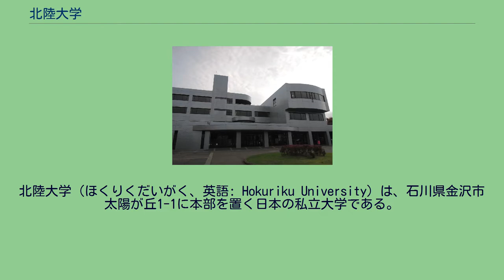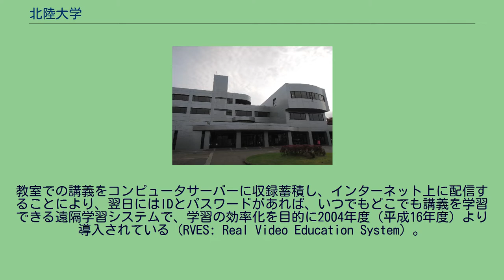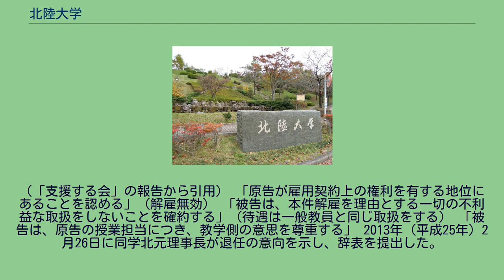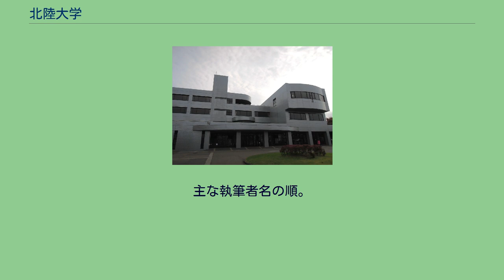北陸大学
北陸大学（ほくりくだいがく、英語: Hokuriku University）は、石川県金沢市太陽が丘1-1に本部を置く日本の私立大学である。
1975年に設置された。
大学の略称は北大（ほくだい）（北海道大学の略称と重複）。
学校法人松雲学園が母体となった建学時は薬学中心で、2021年時点は総合大学である。
1975年に開学。
金沢市郊外に位置する4学部（薬学部、経済経営学部、国際コミュニケーション学部、医療保健学部）よりなる。
薬学部は、初代学長三浦孝次が開学式の式辞で述べているように、近代薬学の理論並びに実践教育に加えて東洋の文化遺産である中国の医薬の近代化研究の推進も目指して設立されたものである。
経済経営学部は、経済・経営・法律・会計・ITの５分野をベースに問題解決能力を養成、同時に公務員試験への対応も行う。
国際コミュニケーション学部は、英語・中国語の外国語能力と国際感覚を磨くとともに長期・短期の留学制度を充実させるなど海外体験の機会を与えている。
医療保健学部は、臨床検査技師・臨床工学技士の資格が取得可能。
2005年度（平成17年度）の文部科学省の学術フロンティア推進事業に薬学部の共同研究プログラムが選定され、学術フロンティアの活動として、特別講演、大学院セミナー、サテライトミーティングなどが開催された。
教室での講義をコンピュータサーバーに収録蓄積し、インターネット上に配信することにより、翌日にはIDとパスワードがあれば、いつでもどこでも講義を学習できる遠隔学習システムで、学習の効率化を目的に2004年度（平成16年度）より導入されている（RVES: Real Video Education System）。
2006年（平成18年）から薬学部の学生確保を目指し、日本国内の全ての高等学校を指定校推薦対象校にして、同推薦による合格者を大幅増と競合の急増を図ったが、全国の高等学校数が定員を大幅に上回る点を問題視する意見や、「一方的に指定校にすると言われても、とまどうだけ」と不快感を表す関係者も出るなど議論を呼んだ。
建学の精神 「自然を愛し、生命を尊び、真理を究める人間の形成」
理念 「グローバルアイ」
国際交流 この大学には充実した海外流制度や多くの海外姉妹校、協定校があり、海外へ留学する学生の比率は12.8％と全国第6位である。
大学の規模と比べて、外国人留学生を多く受け入れており、外国人留学生数は2010年度は国内第23位である。
特に中国からの留学生が多い。
昭和40年代に金沢工業大学や金沢経済大学などが相次いで設立されたことに刺激されて金沢に薬科大学を創設しようと有志の会合が持たれ、1972年（昭和47年）1月に三浦孝次が代表となって金沢東洋医学研究懇話会（略称金東会）が発足したのが始まりである。
鵜飼貞二（元金沢大学薬学部長、元静岡薬科大学長）や日本薬剤師協会長、文部省などに相談したところ認可が下りそうであったため、学校法人金東学園金沢薬科大学として設立準備を進めることとなって教員の人選や創設資金のなどに取り組んだが実現は困難な状況となった。
こうした状況に対応するため、三浦は田中嘉太郎とともに金沢東洋医学研究懇話会を脱会して、今度は富山県出身で第76代文部大臣の松村謙三を記念する松村謙三教育財団を設立してこれをバックに松村と結び付きが深かった田川誠一にも協力を仰いで日本海大学としての設立を目指したが、こちらも日の目を見なかった。
そこで1973年（昭和48年）2月17日に今度は元金沢市長の徳田与吉郎に経緯などを説明して助力を求めたところ徳田が翌日東京へ行って元国務大臣の林屋亀次郎に依頼し、その際に秘書だった北元喜雄（後の当学校法人理事長）が資金面と経営の可能性があると答えて協力を快諾したため、同年4月に林屋を委員長として学校法人松雲学園設立準備委員会を発足させ、1975年（昭和50年）に学校法人松雲学園により北陸大学の開学が実現した。
学校法人松雲学園の初代理事長を林屋亀次郎が務め、三浦孝次が初代学長となった。
1975年4月に薬学部だけをもつ単科大学として開学された後、ついで1979年に大学院薬学研究科、1987年に外国語学部、1992年に法学部が開設された。
2004年には外国語学部および法学部を改組して未来創造学部が開設され、2006年に薬学部が4年制から6年制に移行。
2017年に未来創造学部が経済経営学部と国際コミュニケーション学部に改組されるとともに医療保健学部が...